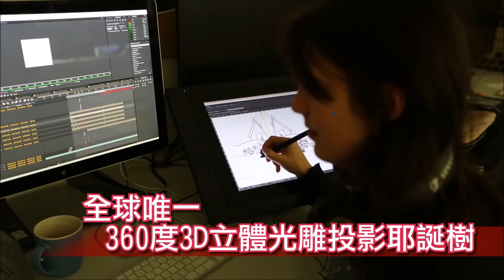2015新北市歡樂耶誕城 全球唯一360度3D立體光雕投影耶誕樹